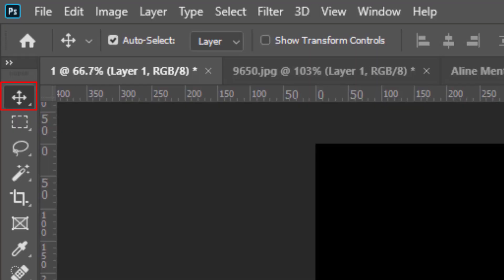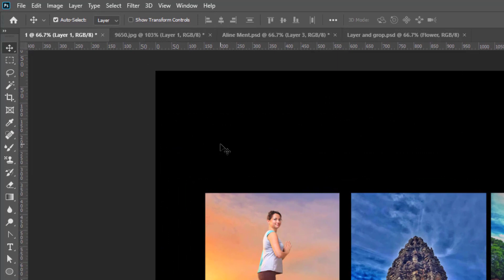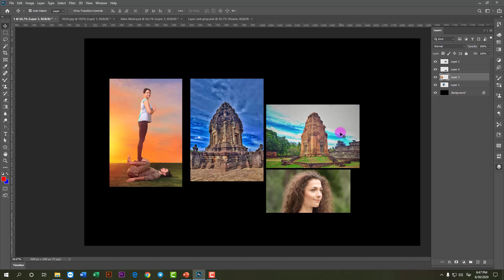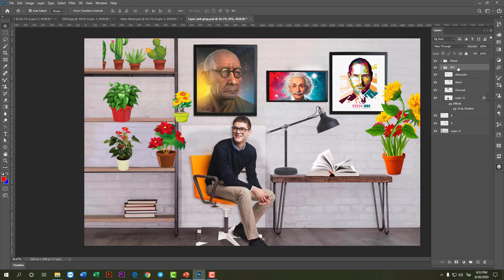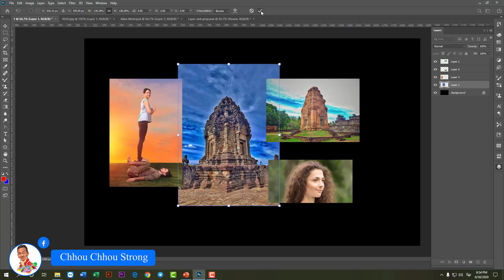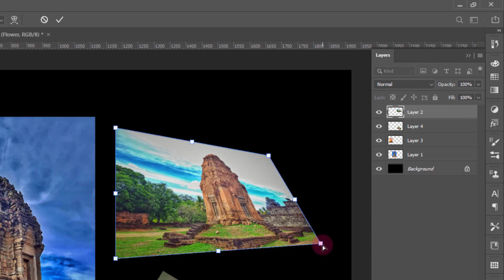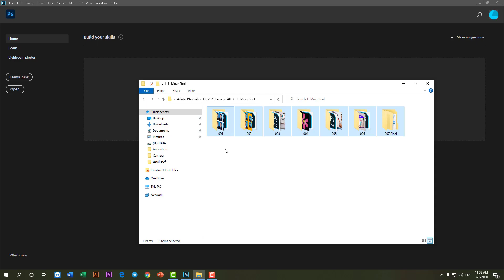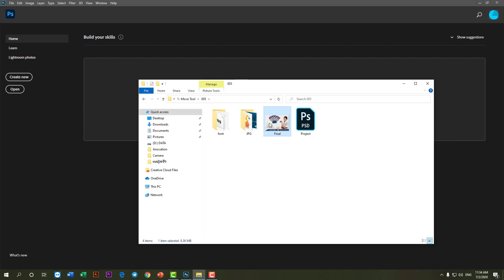មេរៀនទី១ |ការប្រើបា្រស់ឧបកណ៍ Move Tool In Photoshop CC2020| How To Us Move Tool In Photoshop CC 2020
រៀន Adobe Photoshop CC 2020 | Part #09  Adobe Photoshop CC 2020 Exercises
+មេរៀនទី1 |ការប្រើប្រាស់ឧបកណ៍ Move Tool
+មេរៀនទី2 |ការប្រើប្រាស់ឧបកណ៍ Artboard Tool
+មេរៀនទី3 |ការប្រើប្រាស់ Tool កាត់ឬក្រុម Tool  Selection
+មេរៀនទី4 |ការប្រើប្រាស់  Lasso Too
+មេរៀនទី5 |ការប្រើប្រាស់ក្រុម Quick Selection Too
រៀន photoshop cc 2020 កំរិតដំបូង,
រៀន photoshop កំរិតដំបូង,
របៀបប្រើប្រាស់ Lasso Tool in Photoshop cc 2020,
របៀបប្រើប្រាស់ Move Tool in Photoshop cc 2020,
របៀបប្រើប្រាស់ artboard Tool in Photoshop cc 2020,
របៀបប្រើប្រាស់ Tool in Photoshop cc 2020,
រៀនកាត់តរូបភាព,
រៀន photoshop cc 2020,
រៀន photoshop cc 2017
រៀនកែរូបថត,
រៀនកែរូបភាព,
របៀបកាត់តរូបភាព,
រៀនប្រើប្រាស់ឧបករណ៍ក្នុង tool in photoshop cc 2020,
រៀន photoshop ជាភាសាខ្មែរ,
រៀន edit រូបភាព,